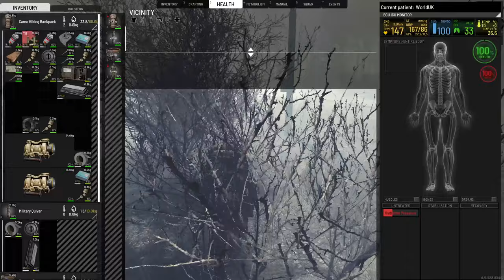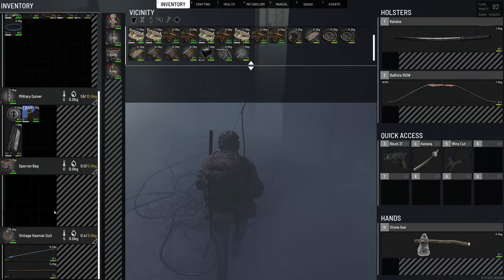SCUM LIVE ON SUPERMAX! Come Join US!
On the road to 1k! Thank You Very Much for Your Support!

Welcome to join the server:
Name: SUPERMAX PVP/PVE EUROPE ACTIVE ADMIN OFFLINE RAID PROTECTION!

Type: PVP/PVE (A4/B4) Circle!
250 base building units per flag.
Additional 150 buyable from the trader.
Puppets Damage 2X (Vanilla Numbers/Hordes).
ALL Vehicles Spawn with Engines!
Planes Allowed 10!
Offline Raid Protection Enabled!
Loot Vanilla!
Metabolism Vanilla!
Airdrops Increased!
Mechs are ON!
Handful of basic rules!
VAC/Gameban Players Not Allowed!